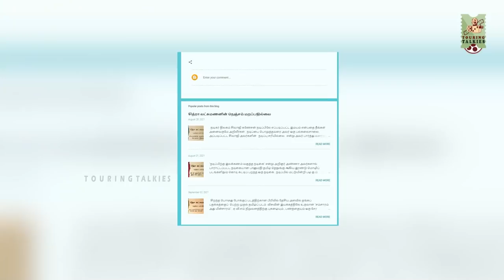10 படங்களில் தொடர் வெற்றி பெற்று, ஸ்டுடியோ கட்டிய பிரபலம்! | KALAIGNANAM | EPISODE -205